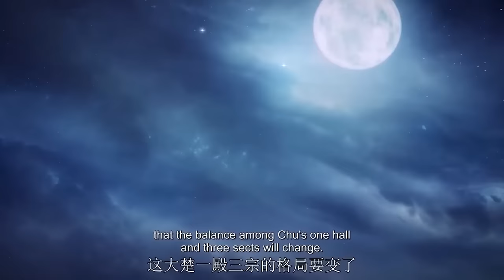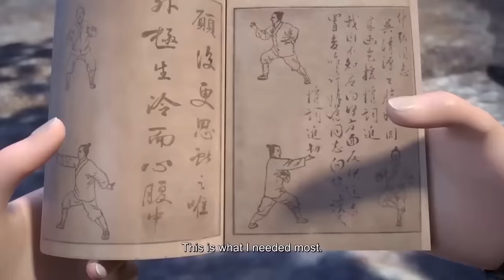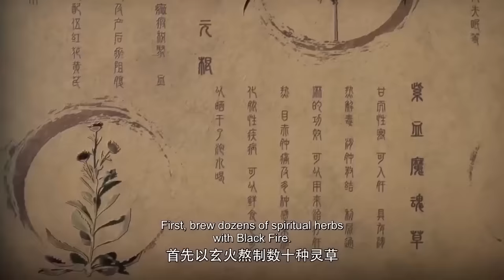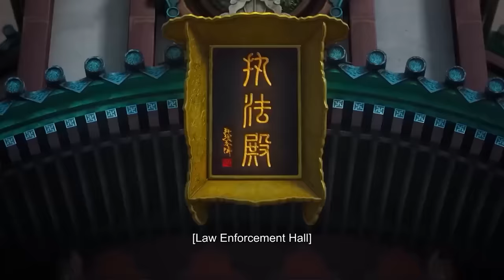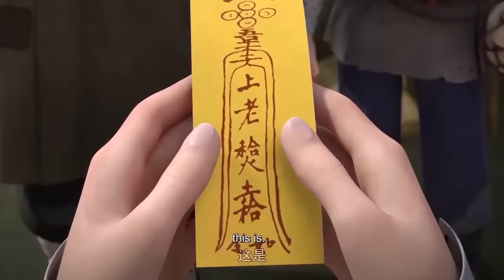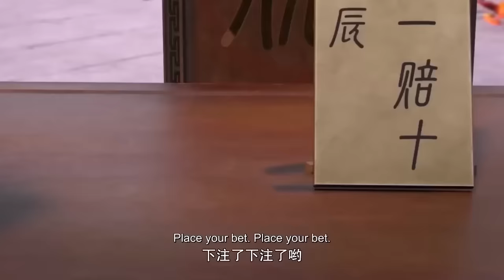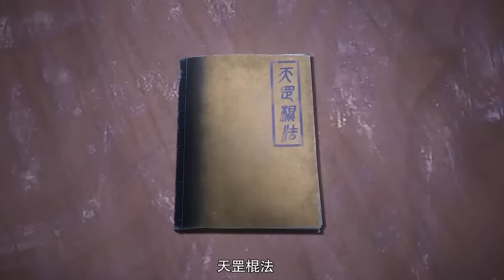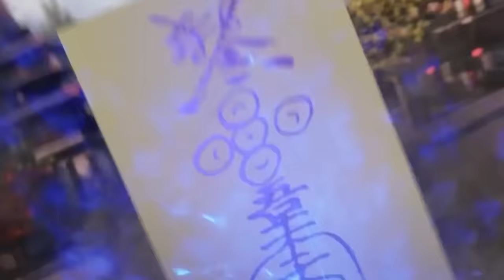😻【Legend of Xianwu】EP01-19FULL👉門派廢徒慘遭驅逐！機緣巧合獲至寶！再踏成神之路！